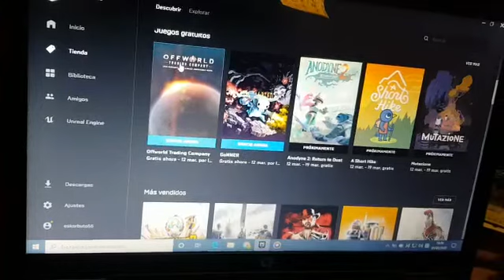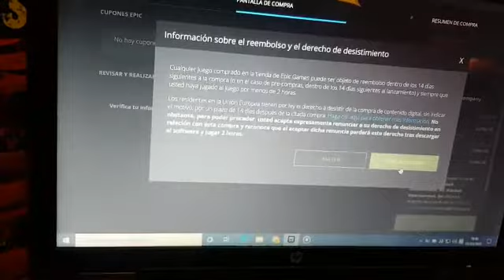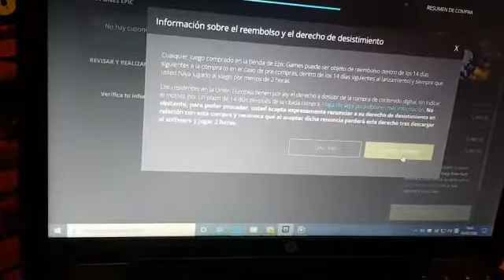5 JUEGOS GRATIS EN GAME STORE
Video de MENDIGO